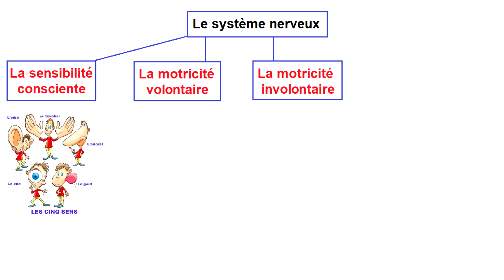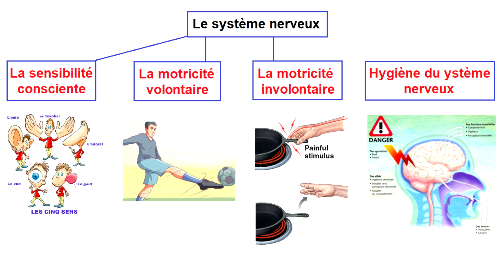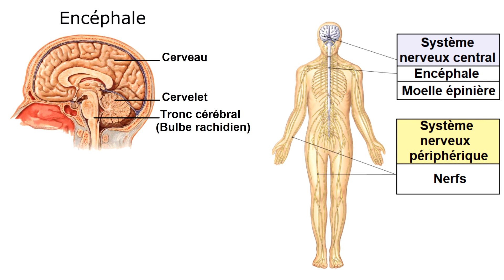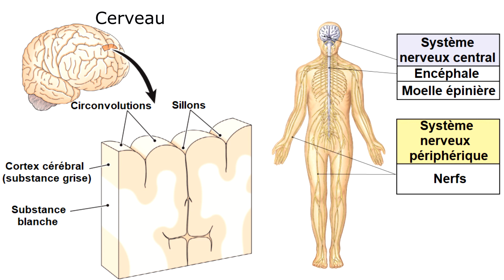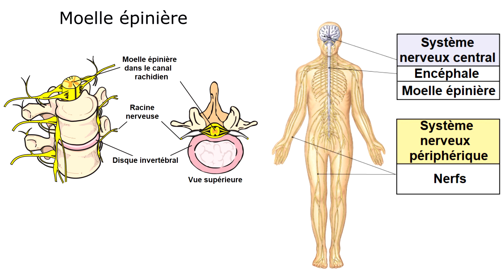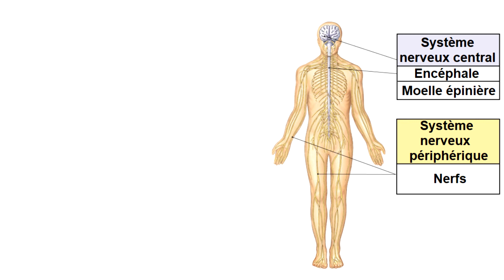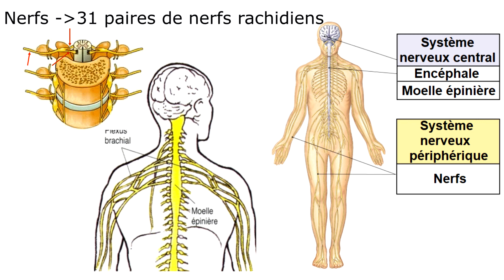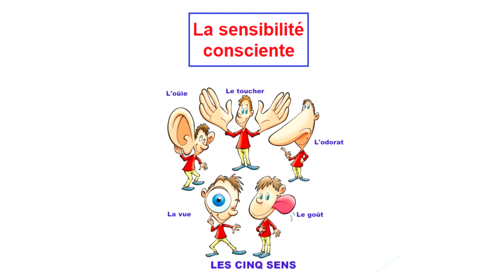Le système nerveux 3AC SVT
Dans la vidéo d'aujourd'hui, on va voir une introduction générale concernant le cours le système nerveux, en plus des constituants de ce système.

SVT MAROC
SVT collège Maroc